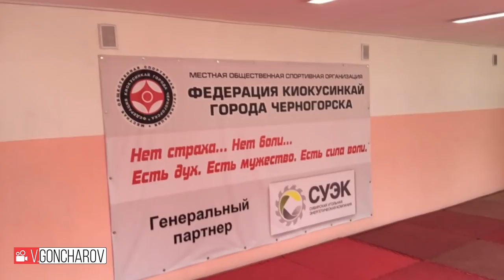Новое додже в г.Черногорске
В г.Черногорске, в новом зале на ул. Дзержинского 12 А состоялась первая тренировка. Под руководством инструкторов городской федерации Ю.А Луферчика, О.Г.Потемина, И.Ю.Ямских, а так же председателя правления РОСО «ФКРХ» Ю.А.Стрельченко дети провели разминку, отработали элементы кихона, ката и в заключение провели тренировочные спарринги.
86...